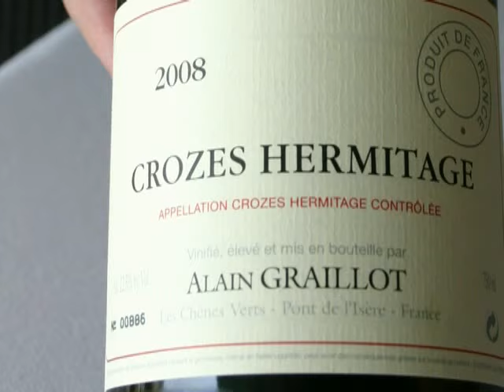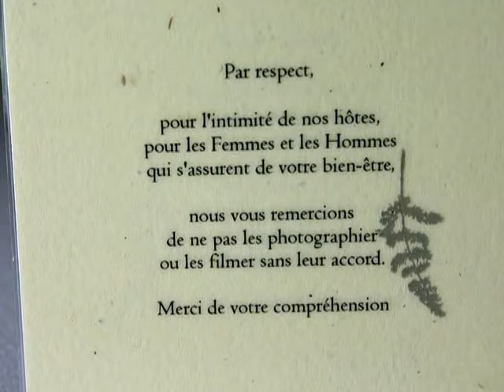Déjeuner à la Maison Bras *** - 22 mai 2011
Michel Bras a toujours mis en avant les légumes dans sa cuisine. Son "Gargouillou" est une partition visuelle et gustative exceptionnelle que tout gastronome se doit d'honorer au moins une fois dans son parcours culinaire, histoire de connaître ce qu'un artiste des fourneaux peut tirer de ces ingrédients. Nous l'avions exploré en 2010 et nous avons repiqué à ce plaisir en choisissant le fameux menu "Légumes" à 140 € 00.